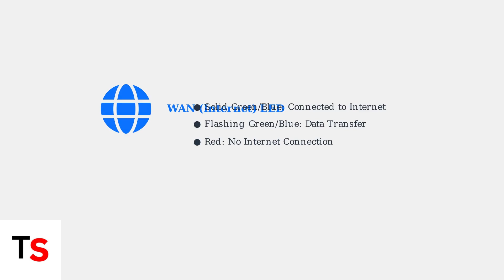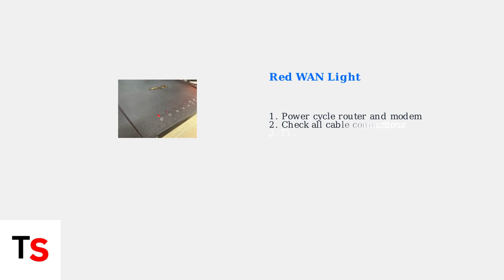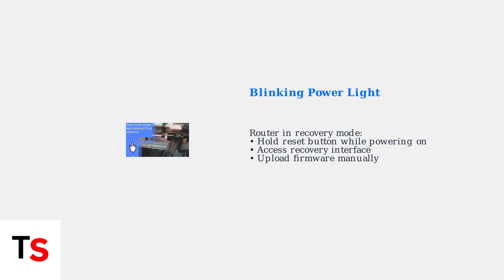Asus Router Lights Explained – Meaning, Status Codes & Quick Fixes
Understand your Asus router lights with our comprehensive guide. Learn the meaning of status codes and find quick fixes for common issues.